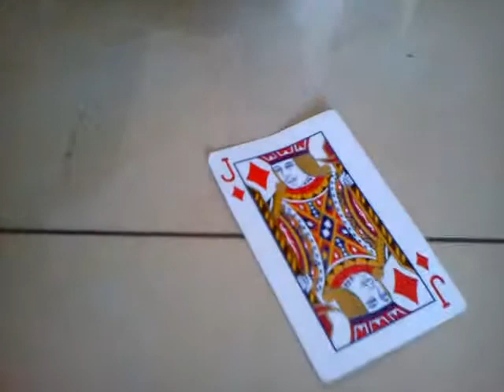Warewolf Game Adu Strategi Dan Melatih Diplomasi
momod : ibam
kepala suku : ario - ratna - trio
werewolf : surya dan ridha
king : danur
queen : trio
warga : gilang, ryan, ratna